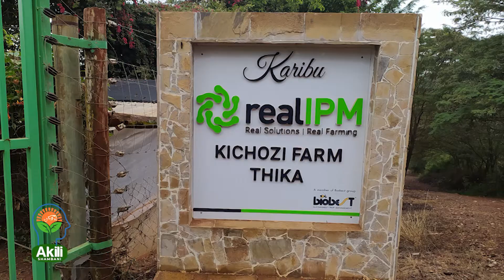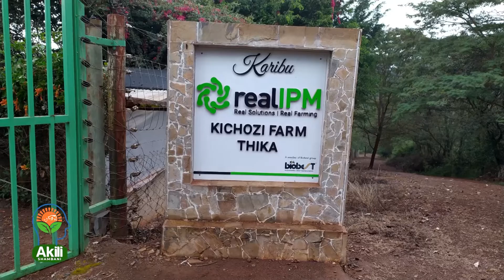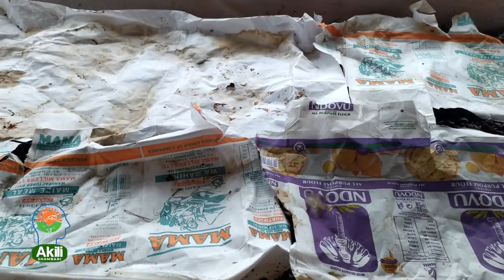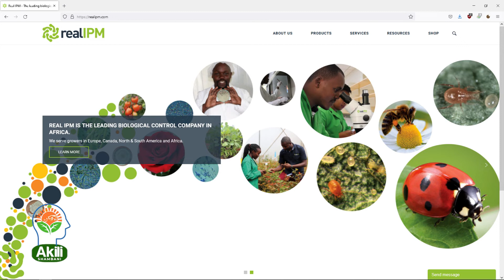Kilimo cha Wadudu wa Mbolea || Akili Shambani